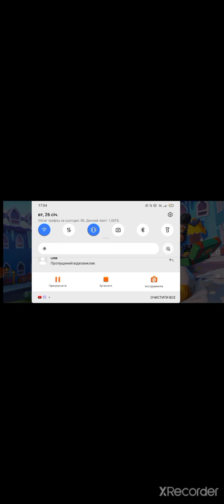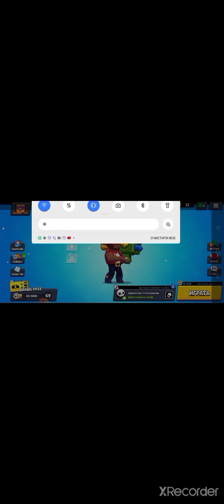апну ли я брока на 20 ранг?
я вернулся кароче такой план за 2 недели я должен апнуть 20 ранг на броке